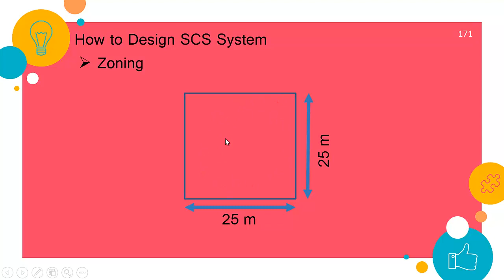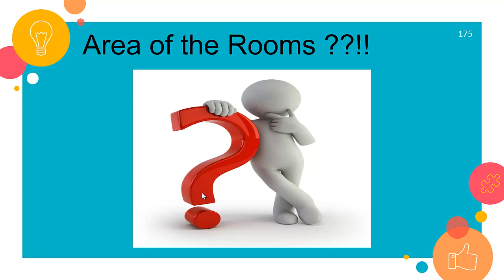Light Current : 21) Structure Cabling System P5